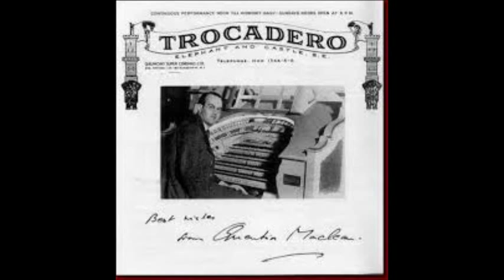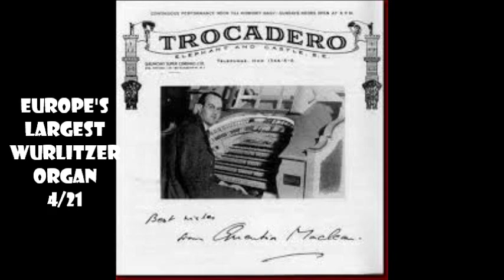MOVIE PALACES #11 - TROCADERO CINEMA, ELEPHANT & CASTLE, LONDON - 1930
A short visit to the famous TROCADERO ELEPHANT & CASTLE in South London.
Quentin Maclean was the organist from opening in 1930 to 1939.
When he left for a holiday in Canada, he never returned.
The WURLITZER at 4 manuals and 21 units
was the largest to be installed by the Wurlitzer Company in Europe.
The "Troc"  was built by the Hyams Brothers (H & G Cinemas) and was designed by George Coles.
There are over 300 videos in ComptonLodgeStudios "MOVIE PALACES" series.
Video uploaded by ComptonLodgeStudios, Sapcote, Leicester, United Kingdom.